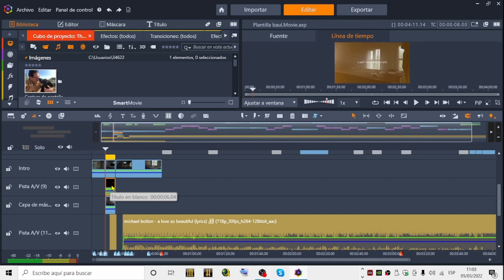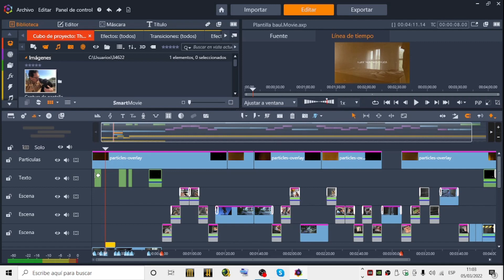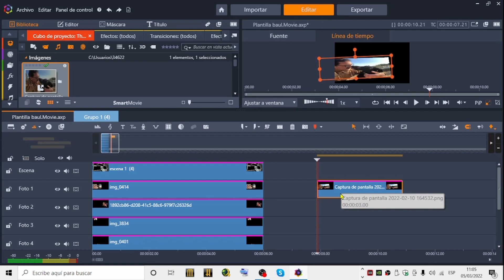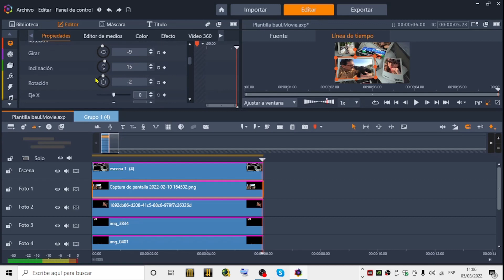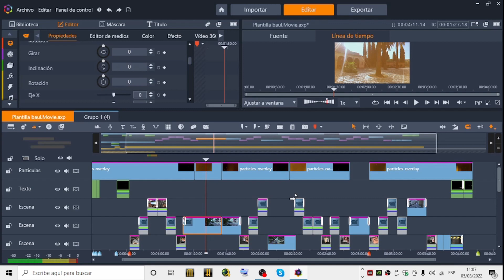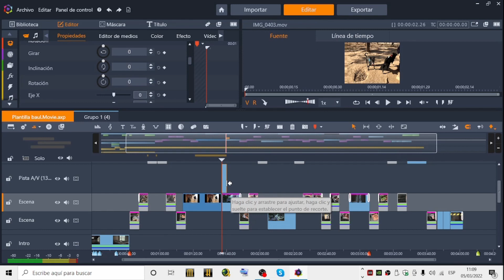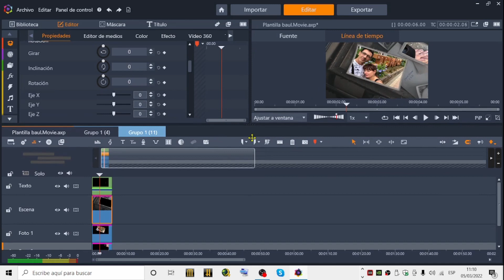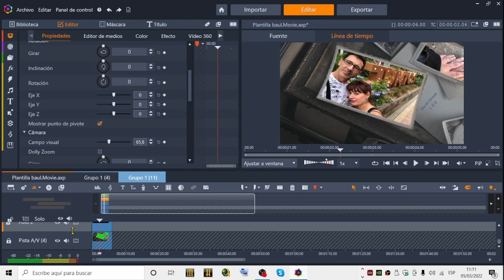Como editar las plantillas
Mi SetUP
GoPro 7